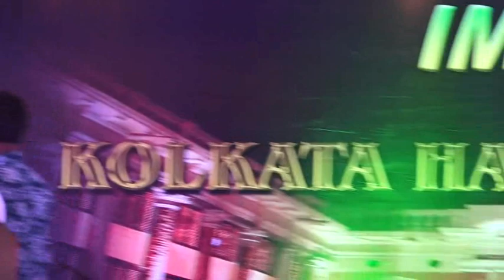IMP KOLKATA 2018 || DAY 1 || Part 54